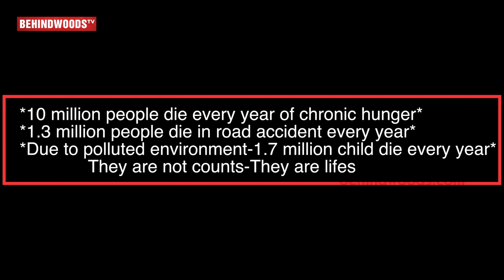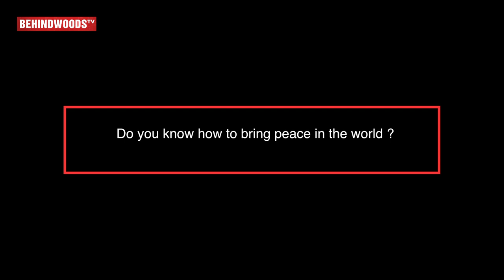Yaadhum Oore Yaavarum Kelir - Tamil Short Film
YaadhumOoreYaavarumKelir - Tamil Short Film

Dedicated to Great Tamil poet Mr. Kaniyan Pungundranar & Indian Former President Mr. Dr. APJ Abdul Kalam

We are happy to release our 4th Short Film. Yaadhym Oore Yaavarum Kelir, A story which is inspired from the words of Dr.APJ Abdul Kalam on bringing peace to this society by being the change. Here the flower selling women starts being that change to bring peace to this society which clearly replicates the words of Dr.APJ Abdul Kalam and that's implies peace is no where to search  but it's now here to find within ourself...A small change around u can bring a huge difference to the environment spread peace spread love wherever you are whatever you are...